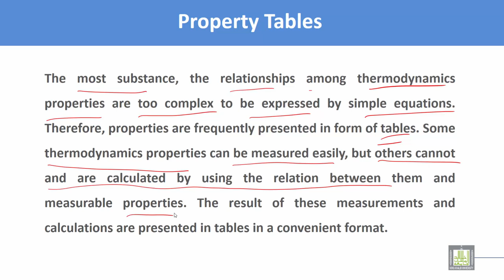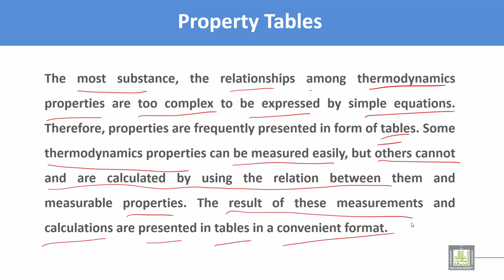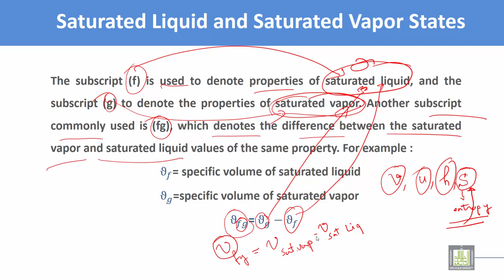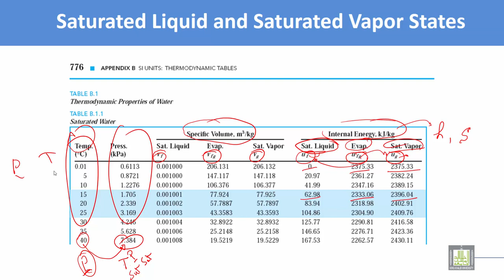Thermodynamics and Fluid Mechanics | C2 - L6 | Thermodynamics properties of water - 1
Lecture 6 : Thermodynamics properties of water  - 1
How to find Thermodynamics properties of water from the table (part 1)